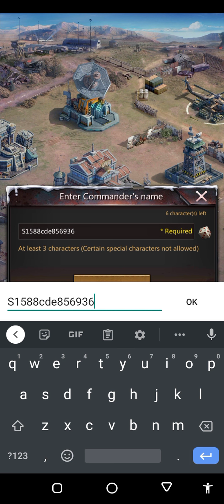Puzzles and Survival | Saving a Girl from Zombies | GamePlay Part 1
Hey Game Lovers! In Puzzles and Survival GamePlay Part 1, you will enjoy some more levels of the game. You will definitely love the GamePlay Walkthrough of this game.